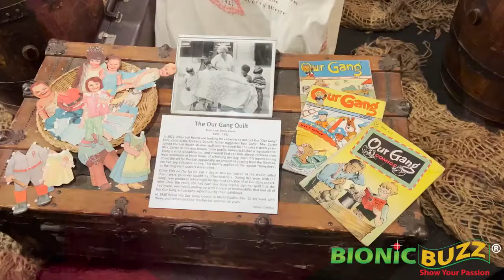Actress Kathy Garver Interview at The Hollywood Museum Our Gang Exhibit Grand Opening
Bionic Buzz® got to cover the red carpet of the 100th Anniversary of Hal Roach’s “OUR GANG” exhibit grand opening at The Hollywood Museum in Hollywood, CA. The Exhibit features Hal Roach’s Academy Award, Spanky McFarlands costume from the “Our Gang” comedy film short “Doin’ Their Bit”, also costumes from Darla Hood, Alfalfa Switzer, and Jerry Schatz.  Original Our Gang / The Little Rascals movie posters, countless B&W production stills, and more.

ABOUT THE HOLLYWOOD MUSEUM: The Hollywood Museum, located in the historic Max Factor Building is the official museum of Hollywood and a 501(c)(3) non-profit corporation showcasing more than 10,000 Authentic Show Business Treasures, spotlighting 100 years of Hollywood history - from the Silents to Talkies. The museum features Hollywood's Golden Era of Film Noir, Television and its Pioneer Years, through the rebellious 60s, special effects 70s, evolving 80s, involved 90s, technological 2000s, and beyond to current day heartthrobs! The Hollywood Museum's exhibits showcase the best in film, network and cable television, and new digital platforms featuring iconic and fan favorites! The Hollywood Museum offers visitors the most extensive collection of Hollywood memorabilia in the world - featuring the glamour of Hollywood legends and stars - past, present and in the making. The Hollywood Museum includes one-of-a-kind costumes, props, photographs, scripts, stars' car collections, personal artifacts, posters, and memorabilia from favorite stars, films and TV shows. Located in the heart of Hollywood, at the corner of Hollywood Blvd and Highland Ave, just steps from the Hollywood Walk of Fame, the Hollywood Museum has been named the #1 top tourist attraction in Hollywood by LA Weekly and recently the #1 spot on “Things to Do” by leading travel bloggers, as well as one of the "Top 10" Museums in LA by the LA Tourism and Convention Board and Trip Advisor.

On the red carpet Bionic Buzz own Jackie Lewis got to interview actress Kathy Garver from  Spider-Man and His Amazing Friends & Family Affair.